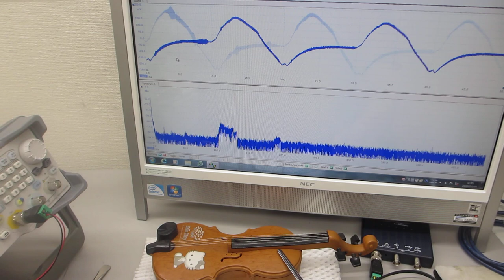音と超音波の組み合わせを利用した超音波制御実験（超音波システム研究所）